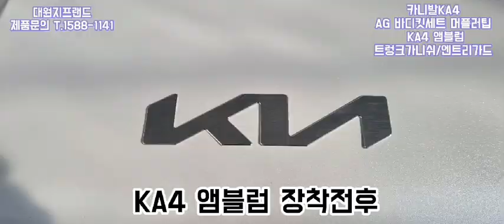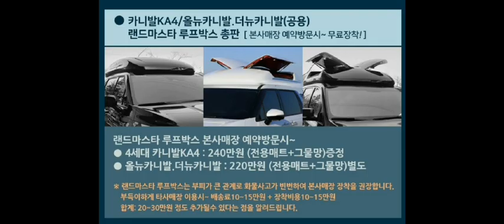대원지프랜드 4세대 카니발 KA4AG 후면바디킷 +AG 머플러팁+KA4 앰블럼 +엔트리가드 본사매장 장착모습~ 22년01월29일 윤 *창 고객님!차량넘버 **** **37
대원지프랜드 4세대 카니발 KA4
AG 후면바디킷  +
AG 머플러팁 + KA4 앰블럼 +
엔트리가드
본사매장 장착모습~
22년01월29일
윤 *창 고객님!

안녕하세요.

4세대 카니발KA4 랜드마스타 양문 독립계폐형 루프박스

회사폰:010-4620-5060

주소: 경기도 고양시 덕양구 대주로 410번길17(주교동)

■카니발KA4 오토그랜드 프론트 리어 바디킷 세트 A.G 제품 보러가기 아래클릭!

■카니발KA4 오토그랜드 듀얼머플러팁 AMG스타일 백색/검정 매립형 튜닝A.G 제품 보러가기 아래클릭!

■이지엘이디 카니발KA4 KIA 신형로고 엠블럼 마크 세트 보러가기 아래클릭!

■메이튼 4세대 카니발KA4 트렁크 엔트리가드 후범퍼 덮개 제품 보러가기 아래클릭!